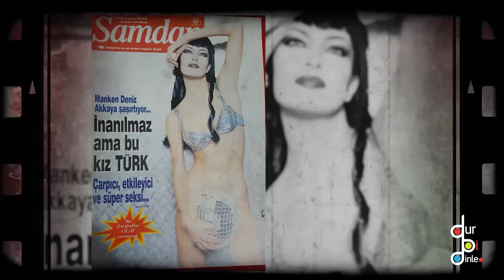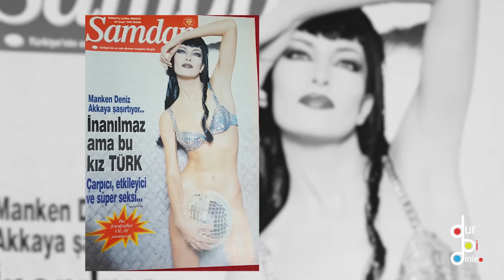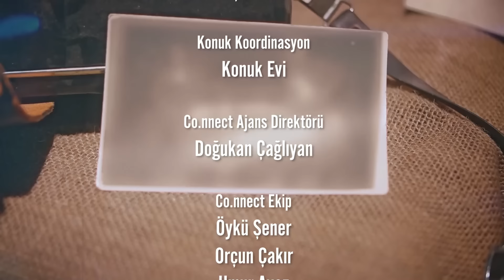DENİZ AKKAYA "O DÖNEM DEFALARCA ÖLÜMÜN KIYISINDAN GEÇTİM!"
Dur Bi Dinle serisinde bu hafta konuğumuz Deniz Akkaya. Gençlik yıllarında çok çılgınlık yaptığını, iyi ki de öyle yaptım diyerek anlatan Akkaya, kızının onun sıkıcı bir dönemine denk geldiğini söyledi. Her daim disiplinli biri olan Akkaya, anne babasının da zamanında çok sıkı olduğunu dile getirdi.